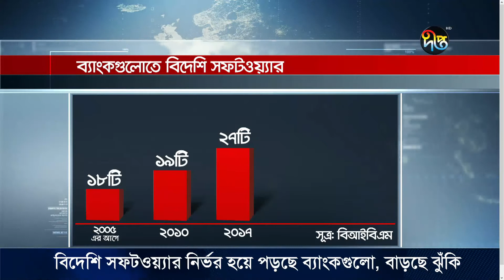Deepto Special News: ব্যাংকে বিদেশি সফটওয়্যার ব্যবহার, বাড়ছে ঝুঁকি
বিদেশি সফটওয়্যার নির্ভর হয়ে পড়ছে দেশের ব্যাংকগুলো। বর্তমানে অর্ধেকেরও বেশি ব্যাংক বিদেশি সফটওয়্যার ব্যবহার করছে। এক যুগ আগে প্রায় সব ব্যাংক দেশি সফটওয়্যার ব্যবহার করলেও, এখন তা কমে ১৯টিতে দাঁড়িয়েছে। এর ফলে পরনির্ভরশীলতা ও ব্যয় বাড়ার পাশাপাশি ব্যাংকিং খাতে ঝুঁকিও বাড়ছে বলে মনে করছে, বাংলাদেশ ইনস্টিটিউট অব ব্যাংক ম্যানেজমেন্ট- বিআইবিএম।

Deepto TV address:
7/A/GA Tejgaon Industrial Area, Dhaka 1208, BANGLADESH